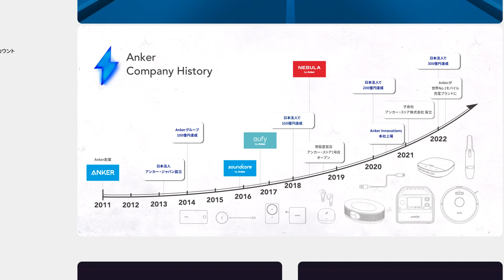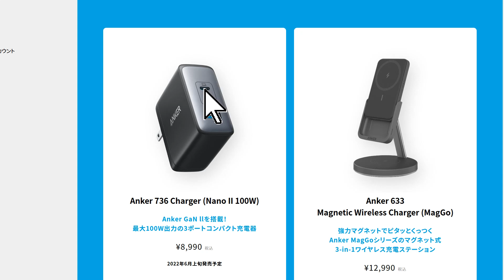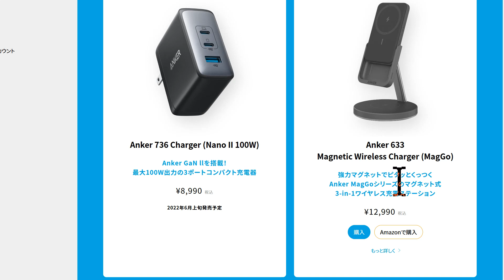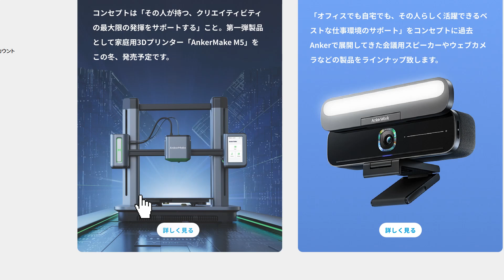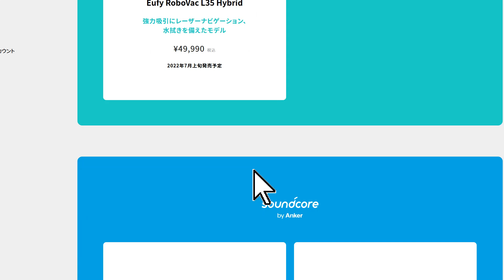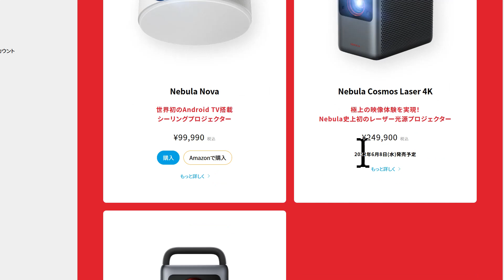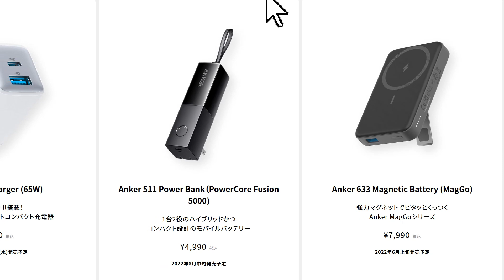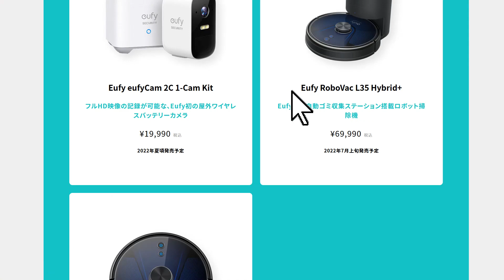【速報】Ankerが2022年日本で発売する新製品を一驚に発表 Masaruが欲しかった「あの」モデルも登場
最新のAnker製品が気になる方は こちら↓ をチェック